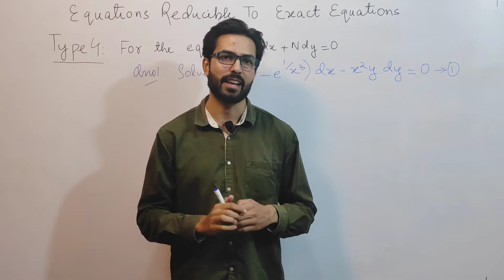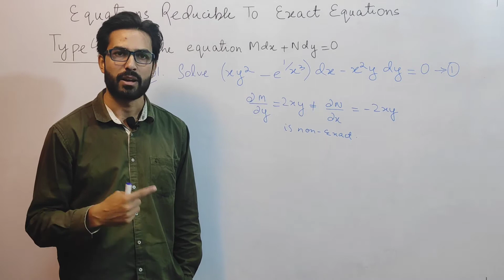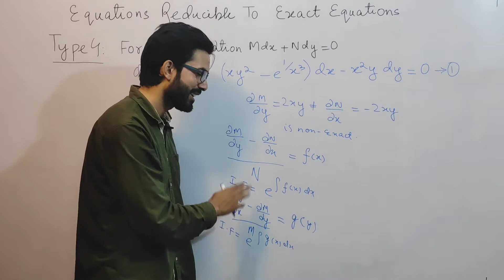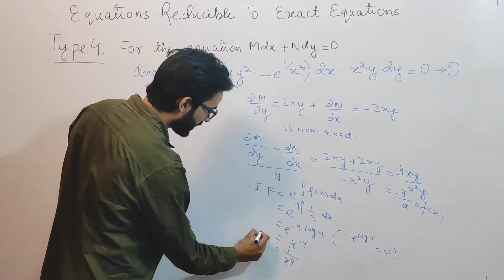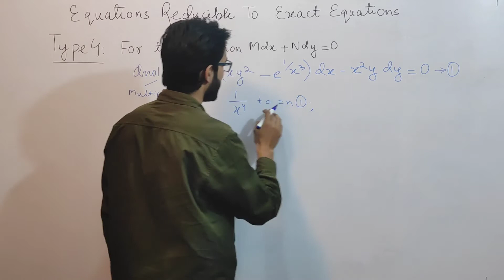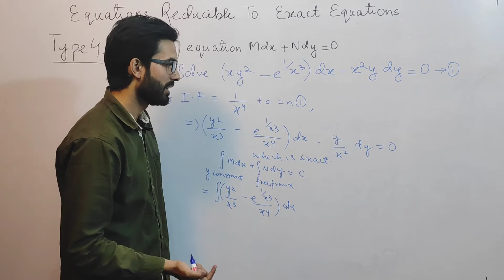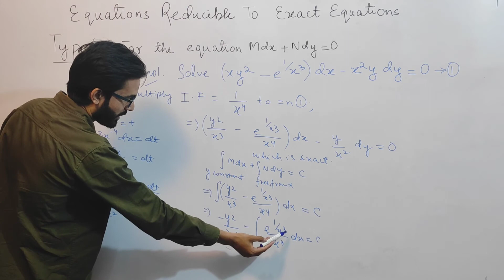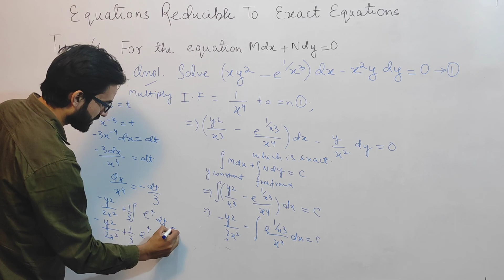Solve (xy^2-e^1/x^3)dx - x^2ydy=0 |Non-Exact differential equations of type 4| Btech Gate IIT-JAM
In this video we will solve another important question of non exact differential equations of type 4.We wil find a suitable Integrating factor purely the function x and multiply it with our equation to make it exact and hence find the general solution .
So sit back and enjoy easy maths.